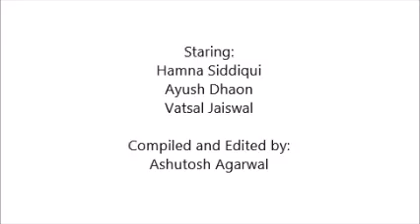Dilbar ki kahani- OLX pe bech de!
Made by Team Lucknow Avengers -
Hamna Siddiqui
Vatsal Jaiswal
Aayush Dhaon
Ashutosh Aggarwal